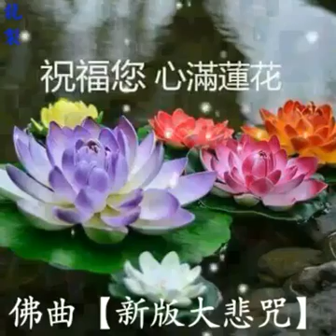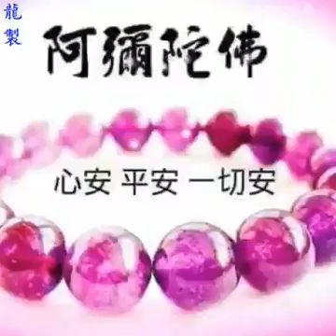🙏 semoga semua makhluk berbahagia 🙏🙏